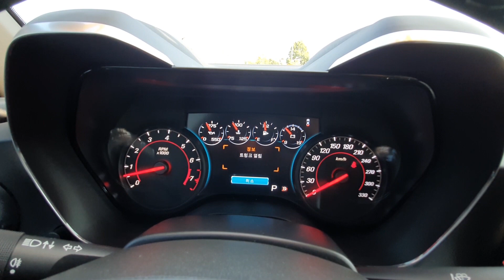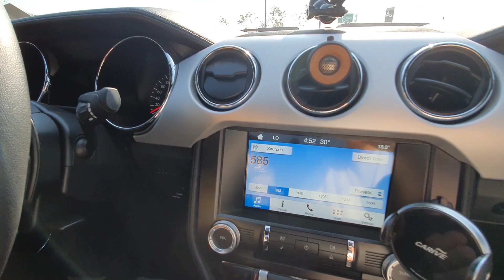5천만원대로 2억5천 짜세 나오는 최강 가성비, 일반인도 노려 볼 수 있는 현실적인 슈퍼카! 월300으로도 가능하다고? [카마로 머스탱 비교 리뷰 범블비,트랜스포머,시승기,튜닝]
우파푸른하늘 야생마tv 유튜버님들도 인정한 현실적인 슈퍼카 도로위의 야생마
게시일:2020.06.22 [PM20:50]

5천만원대로 2억5천 짜세 나오는 최강 가성비, 일반인도 노려 볼 수 있는 현실적인 슈퍼카!월300으로도 가능하다고 ? [카마로 머스탱 비교 리뷰,범블비,트랜스포머,시승기,튜닝 camaro mustang ]

카마로 라반떼 한대 때려쳐넣은 옵션 목록입니다.
스팰링틀렸다고 맞다이하자고 하셔서 춸권토너먼트 100만원빵해서
개 털어버렸습니다. 론나리 짜세뒤지게 쌉소리구요
빡대가리라 ; 이게 무슨튜닝이에요 하면 대답못해서 댓글달아드려요

튜닝샵 하시는 차주님
카톡아이디는 ＂온더웨이＂ 입니다  삐삐치세요~ 참고로
트렁크에 렌치 3개 있었습니다. 장난톡하면뒈져요

ZL1 1LE범퍼
ZL1사이드스커트
견인고리
오버휀더
시퀀셜 테일램프
타이어레터링
work 하이림휠
리어루버
사이드루버
상남자 디퓨져
커스텀 배기+배기팁
ZL1신형 프론트립
로토펩흡기
스완넥 지티윙
ZL1 투명본넷
크롬 엔진커버
32단감쇄력조절 일체형 서스펜션
LED송풍구엠비언트
카본인테리어파츠

깐지나게 라가리 털어봤습니다.
빡대가리지만 ^^ 재밌게 봐주세요~
오늘하루도 론나리 고생많으셨습니다.  론나리 사랑합니다. 형님들!

쌉소리를 해서 열심히하겠습니다.
깐지나게 라가리털겠습니다.
정보는 정확히공부해서허것습니다.
빡대가리지만 열심히하거습니

연봉4000 / 5천 연봉별추천차량 궁금하신분들은 클릭

                   카톡 및 전화번호 꼭 남겨주세요

내외관리뷰 및 간단한 달리기 성능테스트 총 4시간 이내